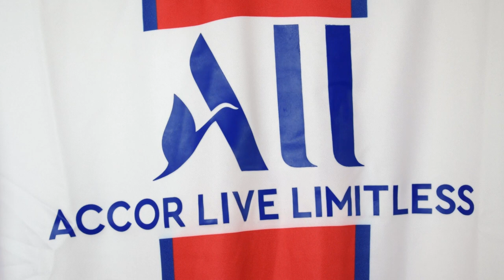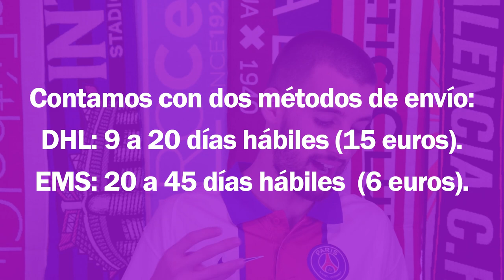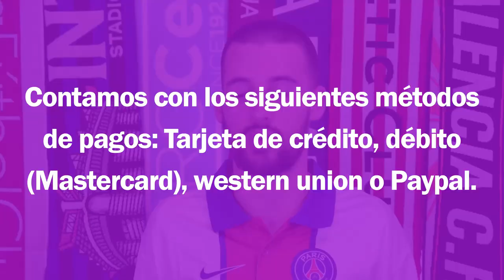🇨🇵 Unboxing camiseta PSG 2020-2021 (fake)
Hoy hacemos la review Del jersey chino de PSG 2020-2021 blanco que NIKE sacó para la temporada 20-21 como segunda camiseta